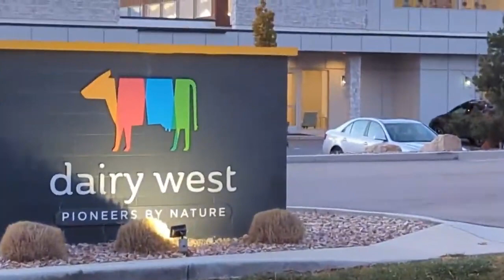Geocaching: CACHE COW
This one didn't take long.
Daily Caching Streak Day Number: 307 (11/3/22)
Geocache Name: CACHE COW